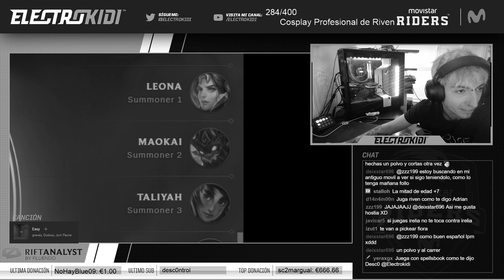OTRA VEZ NO, POR FAVOR... No quiero JUGAR CONTRA ESTE CAMPEÓN!!